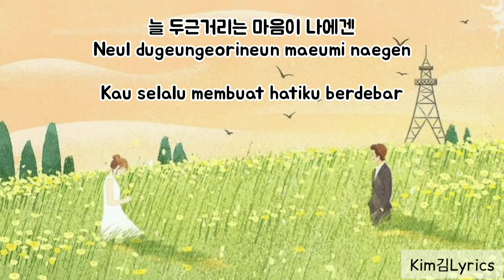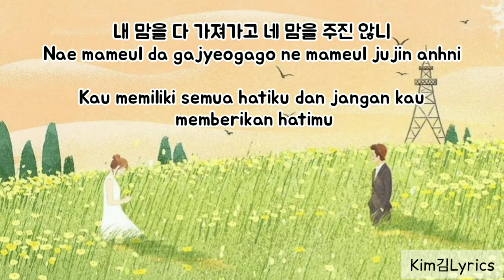RIO (리오) – Nevertheless (알고있지만) Nevertheless OST Part 10 Sub Indonesia Lyrics good music